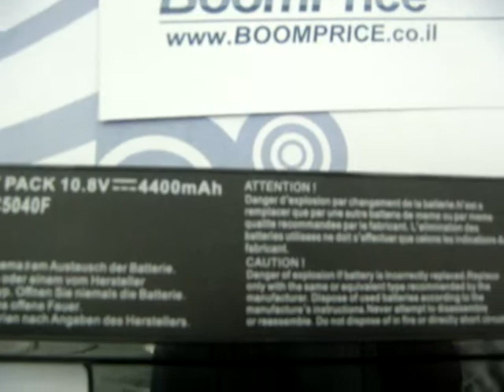SQU-258.MPG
סוללות למחשב נייד לרכישה חייגו   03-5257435

סוללה,מחשב,נייד,סוללה למחשב נייד

מטענים

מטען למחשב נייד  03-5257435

מטען,ספק כוח,מטען למחשב נייד